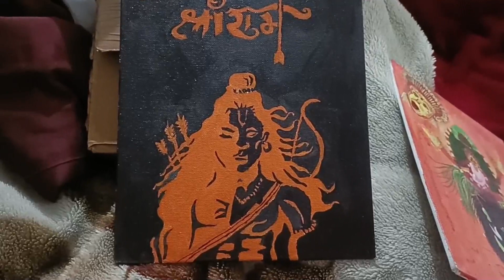Jai Shree Ram 🙏, Painting Made By Sadhana Ji, Pankaj Sadhna Vlogs, 🙏 जय श्री राम 🙏